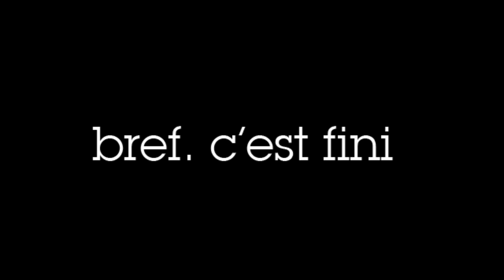Clash Royale : Match d'esport ( deuxième partie/ 2eme quart de finale )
Allez on se fait cette compétition de Shanghai pour le plaisir des yeux!